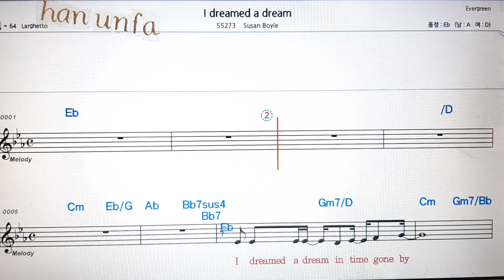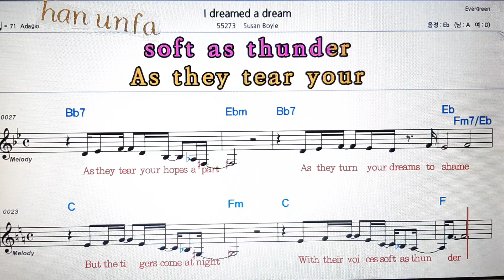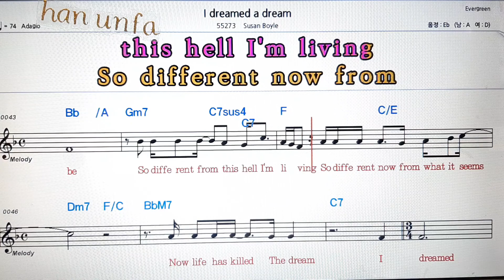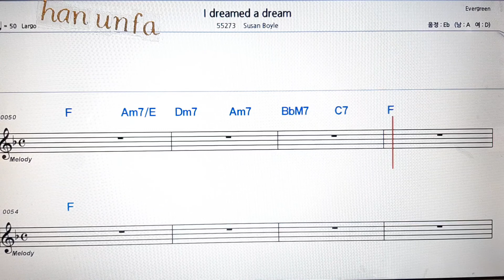I dreamed dream/Suzan Boyle💋노래방 반주*기타 코드 악보*가라오케💖Karaoke*Sheet Music*Chord*MR